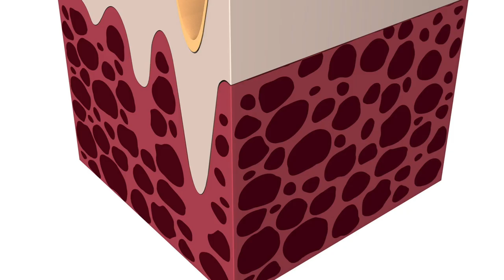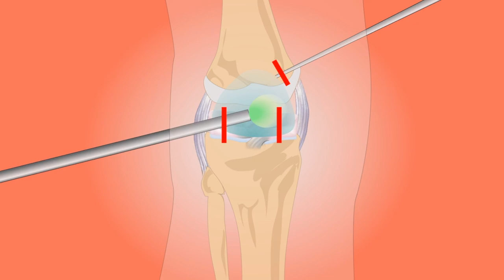COLÁGENO PARA NO ENVEJECER: ÚSALO Y TU JUVENTUD DURARÁ MÁS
ES EL SECRETO DE VARIOS ARTISTAS PERO AHORA ESTÁ A TU DISPOSICIÓN, AL ALCANCE DE TODOS Y POR MUY POCO DINERO. AQUÍ TE DECIMOS CÓMO USARLO.

Visita nuestro sitio asociado de Amazon para productos de tu interés: